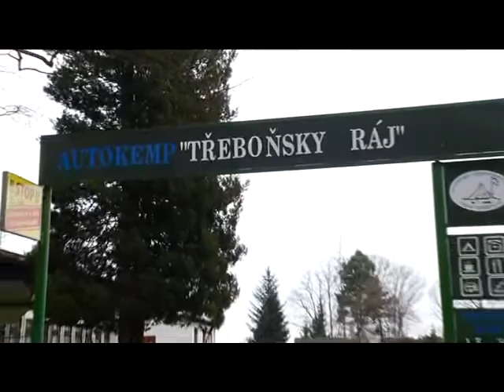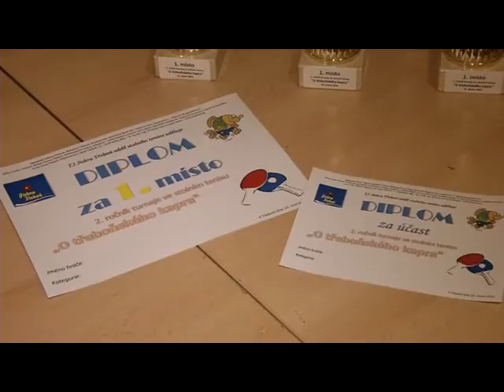TLTV - Zpravodajský týdeník Třeboňské lázeňské televize 19.2.2016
1. Ulice ČS Armády se dočká rekonstrukce
2. Radnice přerozdělí dotace spolkům
3. Představení lázeňské procedury – Para Alga
4. Autokemp Třeboňský ráj má nové střechy
5. Domov seniorů zvelebuje interiéry
6. Turnaj v Ping pongu